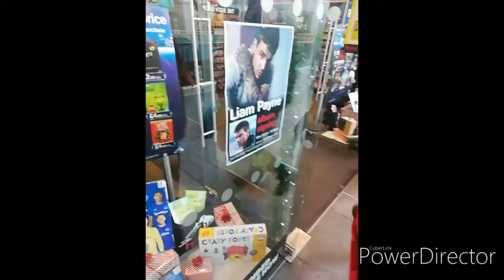GOING TO MEET LIAM PAYNE FT JOHNBOY MC 22